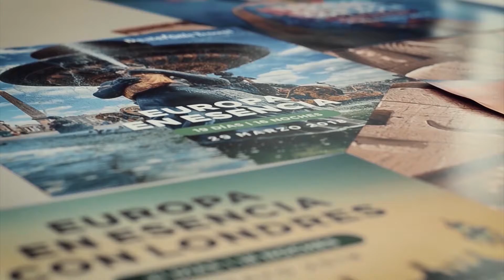¡TURQUÍA y GRECIA! - CHECKIN-TV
Un viaje espectacular rumbo a Turquía y Grecia, ¡visitando las mejores ciudades cosmopolitas!. Paseos en globo, recorridos guiados por expertos y visita a lugares icónicos.
CHECKIN TV - 193 - DESTEFANIS, TURQUÍA Y GRECIA